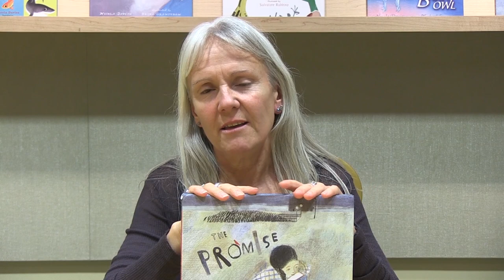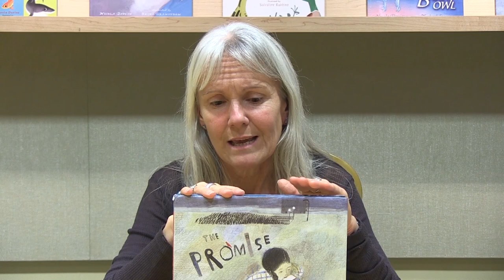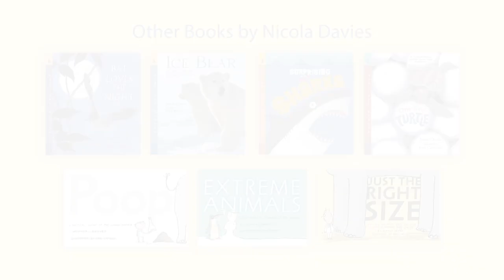Nicola Davies discusses her picture book The Promise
The Promise by Nicola Davies
illustrated by Laura Carlin

A New York Times Best Illustrated Book for 2014!

An allegorical tale of hope takes on new life in this stirring, gorgeously illustrated story.

On a mean street in a mean, broken city, a young girl tries to snatch an old woman’s bag. But the frail old woman, holding on with the strength of heroes, says the thief can’t have it without giving something in return: the promise. It is the beginning of a journey that will change the thieving girl’s life — and a chance to change the world, for good. Here is the story of a magical discovery that will touch the heart and imagination of every reader, young and old. In an exciting collaboration, author Nicola Davies joins forces with illustrator Laura Carlin to create a contemporary tale inspired by Jean Giono’s 1953 story, L’homme qui plantait des arbres.